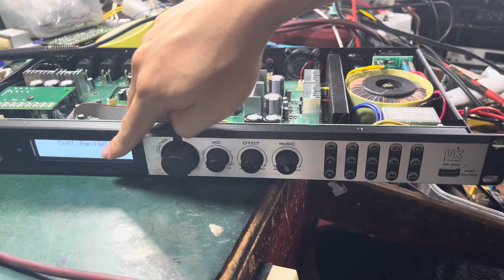Vang MK 8600 treo máy mất tiếng. Lh sửa 0979486089